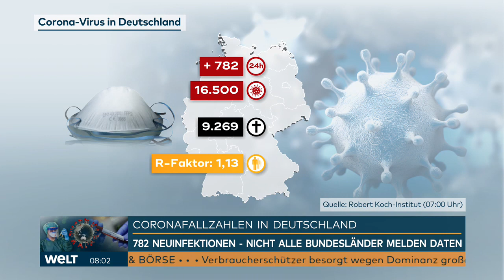AKTUELLE CORONA-ZAHLEN: 782 Coronavirus-Neuinfektionen vom RKI in Deutschland gemeldet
Erwartungsgemäß hat das Robert Koch-Institut (RKI) am Sonntag vergleichsweise wenig neue Corona-Infektionen gemeldet. Nach Angaben vom frühen Sonntagmorgen hatten die Gesundheitsämter binnen 24 Stunden 782 Fälle an das RKI übermittelt. An Sonntagen – und auch Montagen – sind die gemeldeten Fallzahlen erfahrungsgemäß oft niedriger, weil am Wochenende nicht alle Gesundheitsämter Daten an das RKI übermitteln. An den Tagen zuvor hatte die tägliche Zahl der Neuinfektionen noch weit höher gelegen. Am Samstag war mit 2034 neuen Fällen erstmals seit Ende April die 2000er-Marke überschritten worden.

Der Höhepunkt bei den täglich gemeldeten Neuansteckungen hatte Ende März/Anfang April bei mehr als 6000 gelegen. Die Zahl war nach den immer noch über 1000 liegenden Werten im Mai in der Tendenz gesunken, seit Ende Juli steigt sie wieder. Experten zeigen sich besorgt, dass es zu einem starken Anstieg der Fallzahlen kommen könnte, der die Gesundheitsämter bei der Nachverfolgung von Ansteckungsketten an ihre Grenzen bringt.

Seit Beginn der Corona-Krise haben sich mindestens 232 864 Menschen in Deutschland nachweislich mit dem Virus Sars-CoV-2 infiziert, wie das RKI am Sonntagmorgen im Internet meldete (Datenstand 23.8., 0.00 Uhr). Die Zahl der Todesfälle im Zusammenhang mit einer Corona-Infektion liegt nach RKI-Angaben bei 9269. Seit dem Vortag wurden zwei Todesfälle mehr gemeldet. Bis Sonntagmorgen hatten etwa 207 100 Menschen die Infektion nach RKI-Schätzungen überstanden.

Die Reproduktionszahl, kurz R-Wert, lag nach RKI-Schätzungen in Deutschland laut Mitteilung vom Samstag bei 1,13 (Vortag: 1,02). Das bedeutet, dass ein Infizierter im Mittel etwas mehr als einen weiteren Menschen ansteckt. Der R-Wert bildet jeweils das Infektionsgeschehen etwa eineinhalb Wochen zuvor ab.

Zudem gibt das RKI einen sogenannten Sieben-Tage-R an. Er bezieht sich auf einen längeren Zeitraum und unterliegt daher weniger tagesaktuellen Schwankungen. Nach RKI-Schätzungen lag dieser Wert am Samstag bei 1,16 (Vortag: 1,12). Er zeigt das Infektionsgeschehen von vor acht bis 16 Tagen.